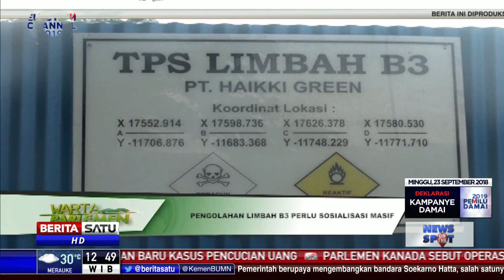DPR Nilai Pengolahan Limbah B3 Perlu Sosialisasi Masif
Komisi VII DPR RI dorong Kementerian Lingkungan Hidup dan Kehutanan menggalakkan sosialisasi mengenai sistem perizinan dan pengelolaan. Hal ini ditujukan bagi perusahaan-perusahaan pengolah limbah bahan berbahaya dan beracun atau limbah B3.

Facebook.com/BeritaSatuTV
Youtube.com/BeritaSatu